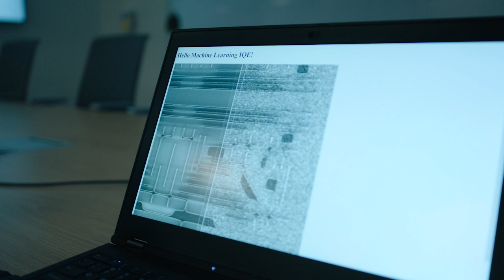Meet Jason Platt, Software Engineer | ASML US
Meet Jason Platt, Software Engineer, at ASML's San Jose California site. Learn how Jason went from intern to a full time employee. Learn more about what software engineers do here at ASML.